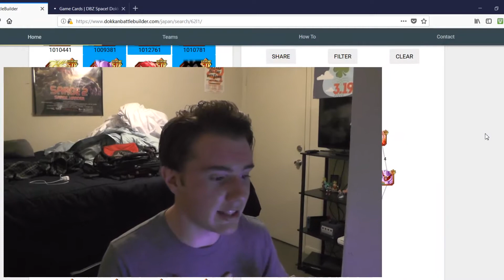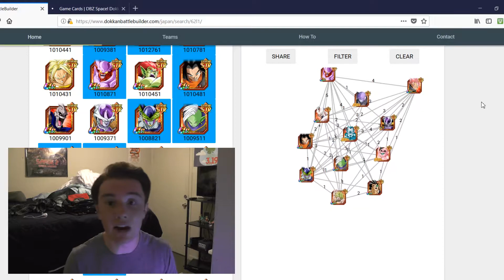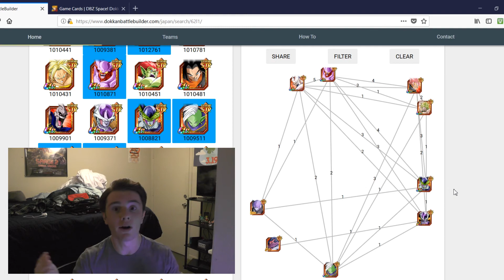CANT DODGE THIS W - Extreme STR Super Battle Road Teambuilder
Today, we talk about how to best beat the Extreme STR portion of Super Battle Road, the absolute hardest thing to ever hit Dokkan Battle.